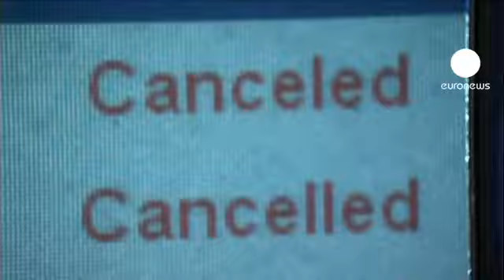Στα λευκά οι ανατολικές ΗΠΑ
Σε λευκό τοπίο μετατράπηκαν οι ανατολικές ακτές των Ηνωμένων Πολιτειών μετά την ισχυρή χιονόπτωση της Τετάρτης, με πάνω από 150 χιλιάδες νοικοκυριά να έχουν μείνει χωρίς ρεύμα.

Περίπου 2.200 πτήσεις ακυρώθηκαν, οι περισσότερες από και προς τα αεροδρόμια της Νέας Υόρκης, της Ουάσιγκτον και της Φιλαδέλφειας.

Στην πολιτεία της Βιρτζίνια καταγράφηκαν πάνω από 200 τρακαρίσματα στους παγωμένους και ολισθηρούς δρόμους.

Στην Ουάσιγκτον οι αρχές είχαν προχωρήσει σε κλείσιμο των σχολείων και των δημοσίων υπηρεσιών και διακοπή των δρομολογίων του σιδηροδρόμου. Ωστόσο το κύμα κακοκαιρίας πέρασε εξασθενημένο από την αμερικανική πρωτεύουσα.